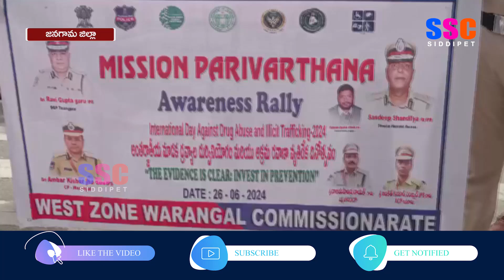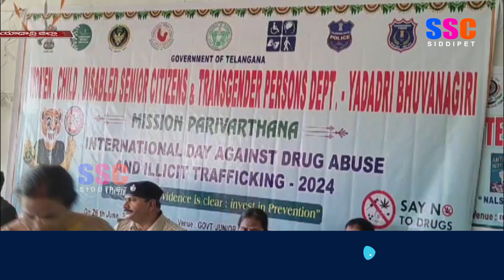రాష్ట్ర వ్యాప్తంగా అంతర్జాతీయ మాదక ద్రవ్యాల వ్యతిరేక దినోత్సవం సందర్భంగా అవగాహన ర్యాలీలు|| SSC NEWS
రాష్ట్ర వ్యాప్తంగా అంతర్జాతీయ మాదక ద్రవ్యాలు, అక్రమ రవాణా వ్యతిరేక దినోత్సవం సందర్భంగా  అవగాహన ర్యాలీలు || SSC NEWS